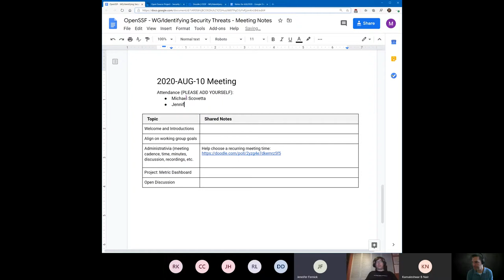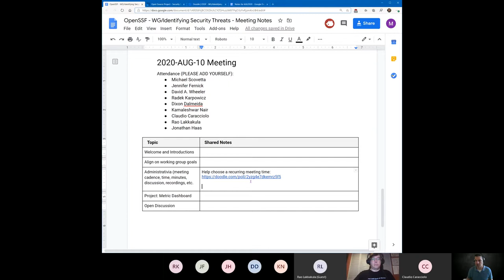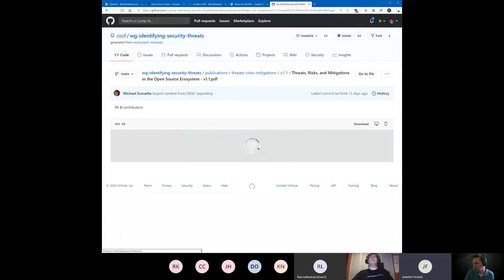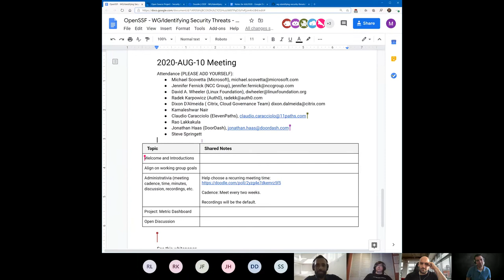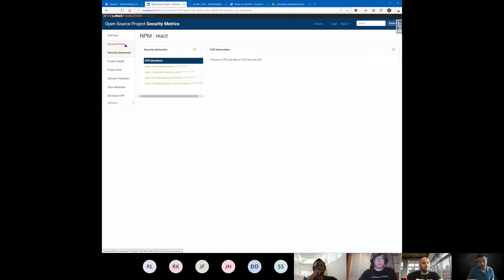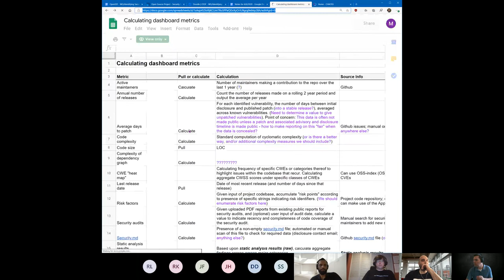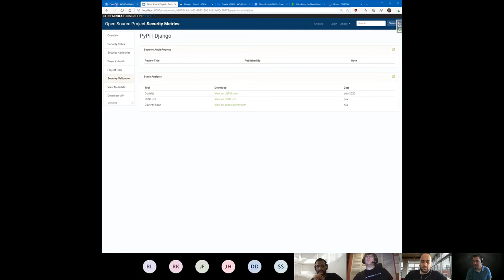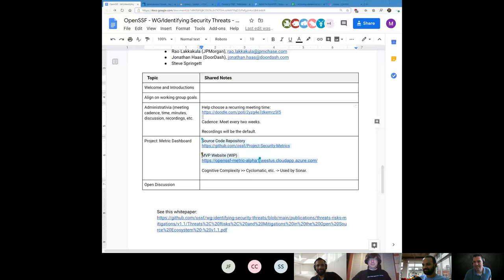Meeting - 2020-08-10 - Kickoff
Kickoff meeting of the "Identifying Security Threats" working group of the Open Source Security Foundation.